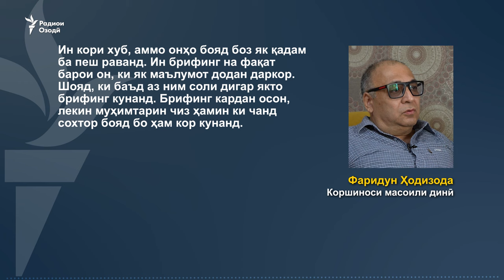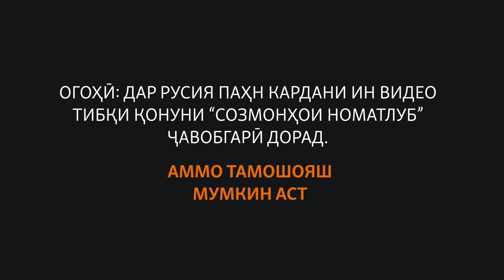Вазорат: “Тоҷикистонро беасос танқид мекунанд”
Тоҷикистон вокунишҳо ба тарҳи нави қонуни ҷашну маросимро иғвоангез номид. Вазорати корҳои хориҷӣ имрӯз дар Душанбе нишасте  доир кард ва гуфт, ҳадафи Тоҷикистон аз қабули ин қонун ҳифзи арзишҳои миллӣ ва  пешгирӣ аз ифротгароист.